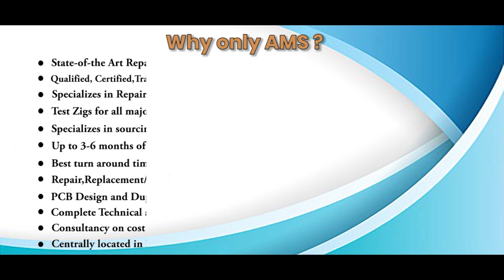Bosch R911330046 PCB Board